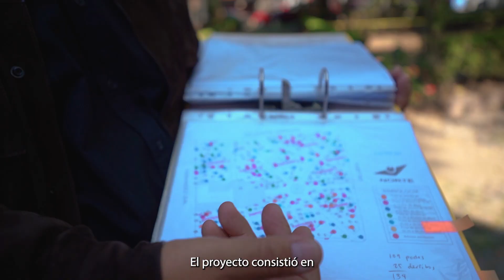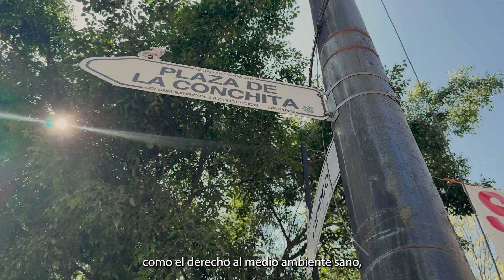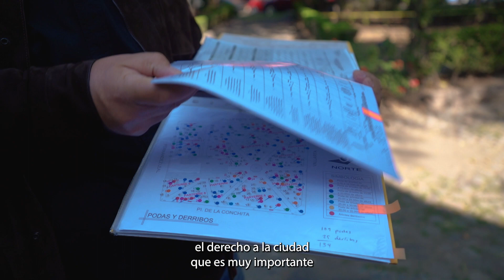Coyoacán | Proyecto Ganador Novedoso 2023-2024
Jardines polinizadores y nivelación de camino en la Plaza de La Conchita es el proyecto ganador novedoso de la Consulta de PresupuestoParticipativo 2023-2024 en la colonia La Concepción (BARR) de la alcaldía Coyoacán.